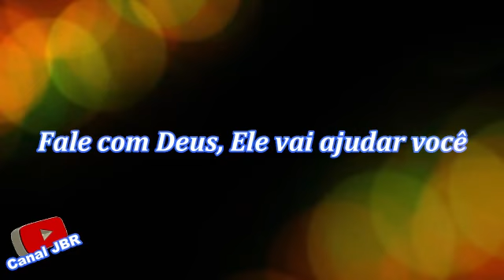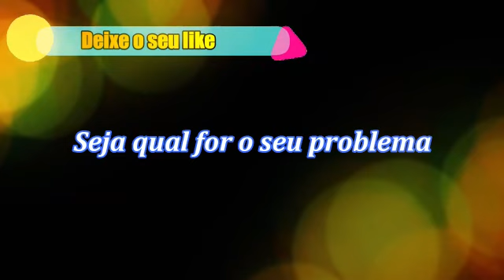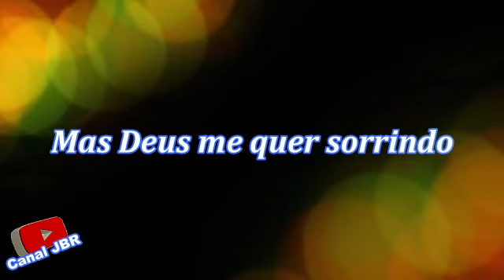Padre Marcelo Rossi - Noites Traiçoeiras - letra